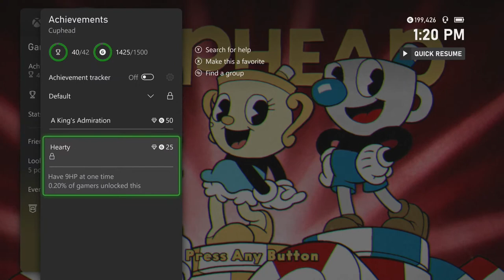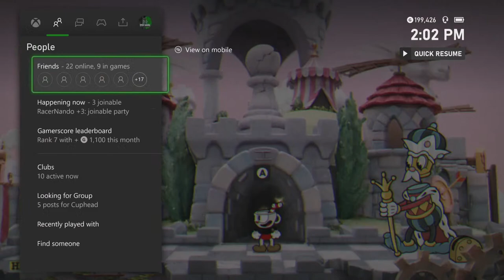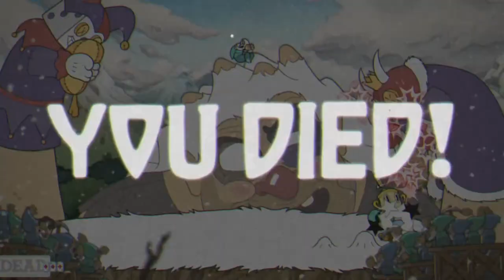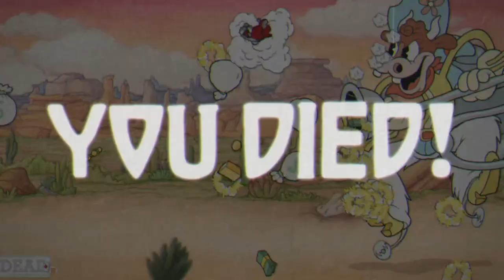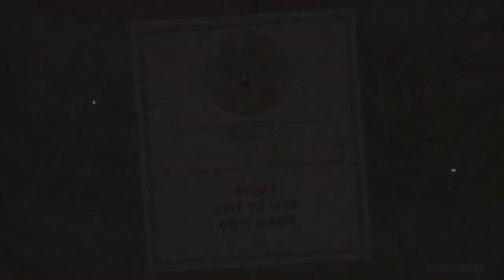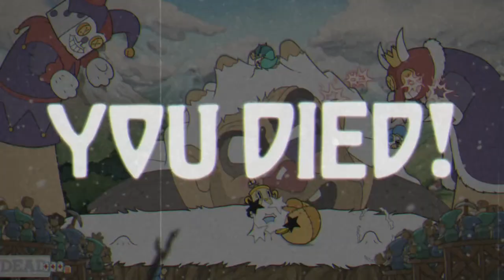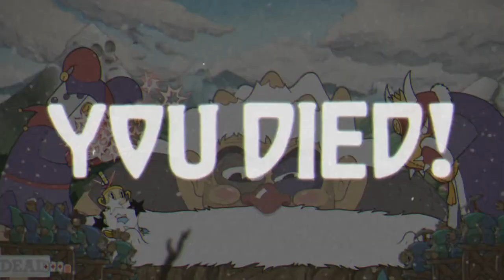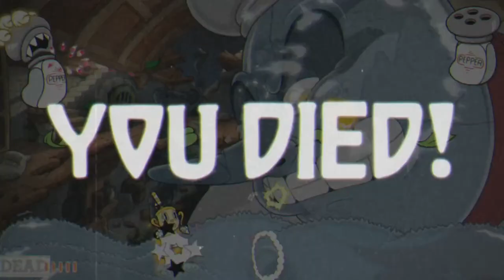[LIVE] CUPHEAD: THE DELICIOUS LAST COURSE | ACHIEVEMENT HUNTING/EXPERT ATTEMPTS - TGS STREAM - XXIV!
The Gamer Society presents a live stream of Cuphead: The Delicious Last Course on the Microsoft Xbox Series X. There will be commentary during this live stream.

Credits:
TGS BEAR X